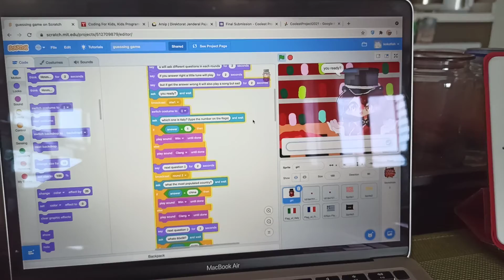Coolest Projects 2021 Koinoia Faith Rahardja - Guessing Game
just type your answers in the box

"1. um idk
2. making up the questions. and i don't know
3. idk"